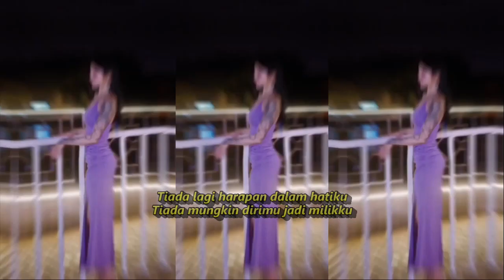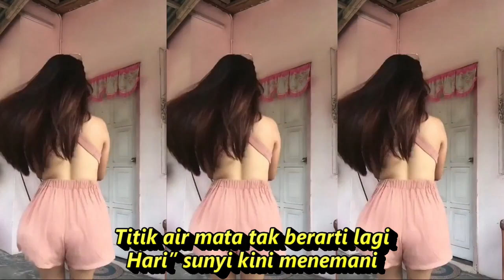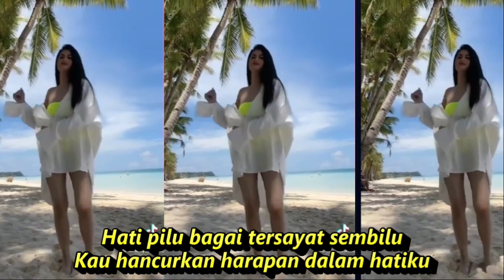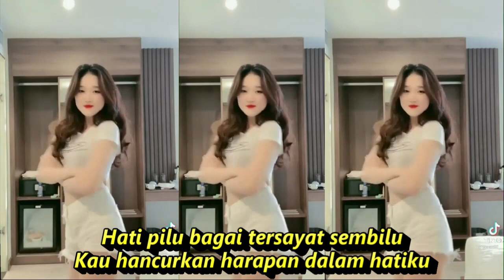HATI YANG MERANA DANGDUT KOPLO FULL GOYANG KOMPILASI YOUTUBE SHORTS & TIKTOK HOT DANCE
Hati Yang Merana
elvi sukaesih

Tiada lagi harapan dalam hatiku
Tiada mungkin dirimu jadi milikku
Hancurlah harapan tinggalah kenangan
Ku kenang derita hidupku merana Hoooo…

Hati pilu bagai tersayat sembilu
Kau hancurkan harapan dalam hatiku
Betapa pedihnya aku tak berdaya
Cinta yang pertama berbunga derita Hoooo..
Tiada lagi harapan dihati..

Reff:
Titik air mata tak berarti lagi
Hari” sunyi kini menemani
Pedih dan kecewa kubawa sendiri
Begini rasanya hati yang merana

DANGDUT KOPLO PALING ENAK BETUL DIBUAT GOYANG JOGED SHORTS & TIKTOK
Dangdut koplo
Kopo dangdut
Tepung kanji
Los dol
Banyu moto
Apakah itu cinta
Gaun merah
Berbeza kasta
Ku puja puja
Koplo time
Koplo Jawa
Koplo Banyuwangi
Koplo again
Koplo Adella
Koplo bunga
Koplo campursari
Koplo campursari mp3
Koplo chord
Koplo cinta
Koplo DJ
Koplo duet
d'rosta koplo
Koplo edan
Koplo egois
Koplo full
Koplo ful
Koplo gendang
Koplo gerry
Koplo gelandangan
Koplo hadirmu bagai mimpi
Koplo hits
Koplo palapa
Koplo India
dangdut karaoke
dangdut remix
dangdut lawas
dangdut Amelia
Dangdut academy
dangdut Asia
Dangdut akustik
dangdut album
dangdut Batak
dangdut Bugis
dangdut Melayu
dangdut bimbang
dangdut cek
Chord dangdut
Dangdut disco
Dangdut disko